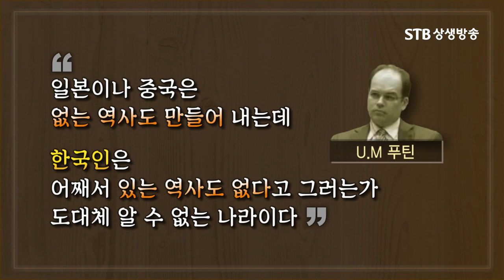단군조선은 어떤 나라인가, 대륙삼한의 진실, 삼한관경제의 위대함